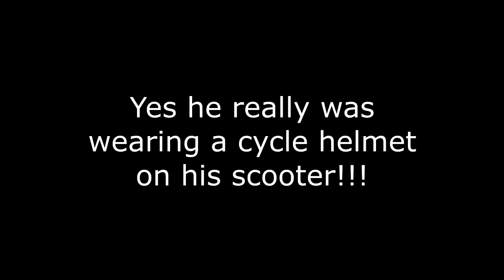Bloke Wears Cycle Helmet on Scooter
While commuting home I clocked this guy wearing a cycle helmet while riding his scooter, something new everyday.